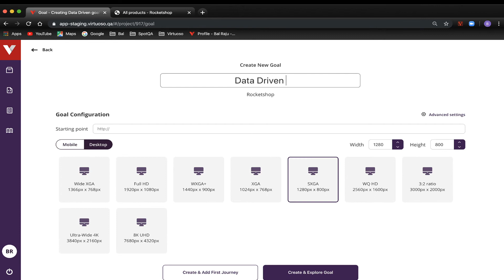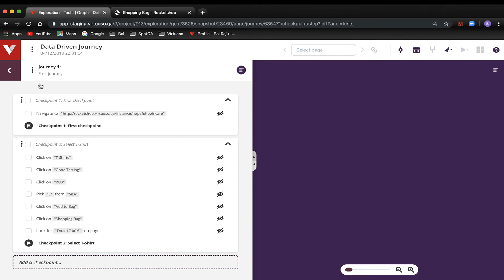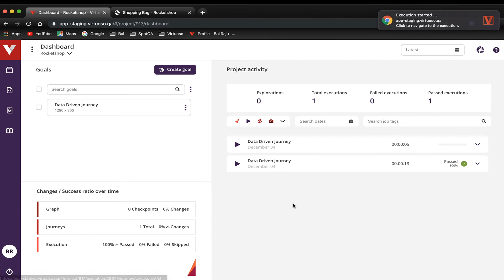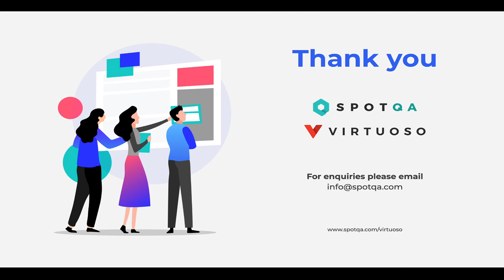Data-Driven Tests Using Virtuoso's Test Data Management Feature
Learn how to create and use data tables and make your tests data-driven with ease.